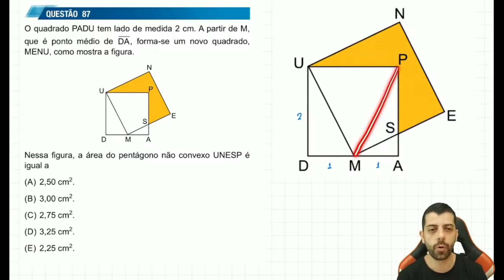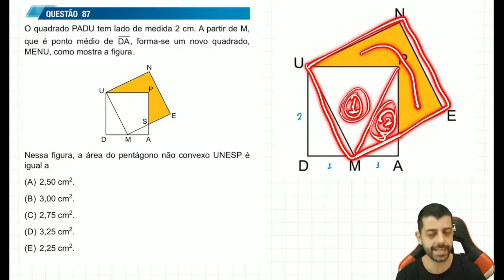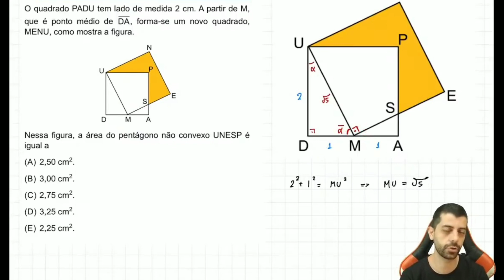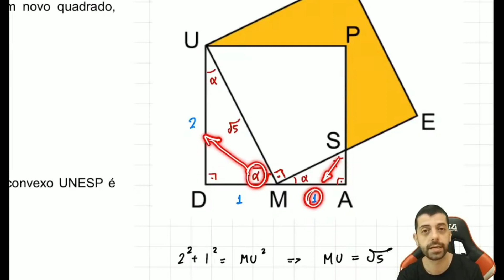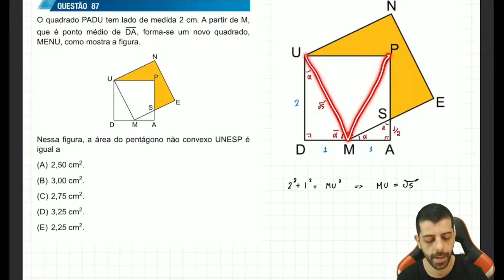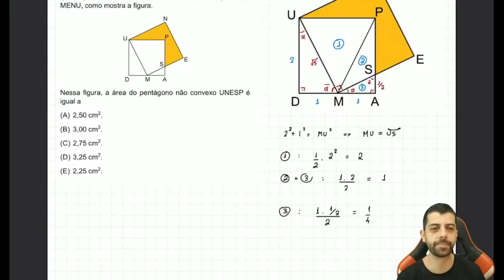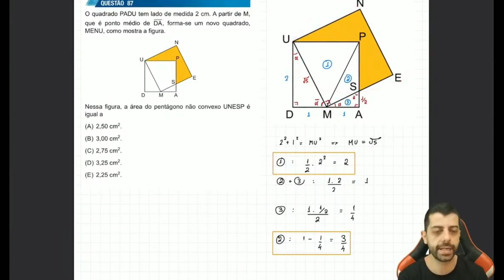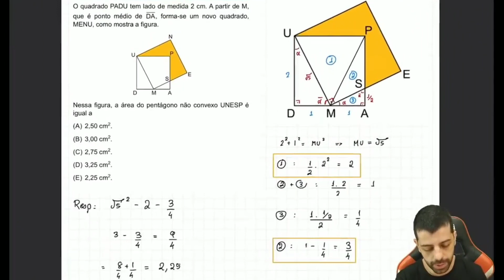UNESP 2022 - Q87 - O quadrado PADU tem lado de medida 2 cm. A partir de M, que é ponto médio de DA